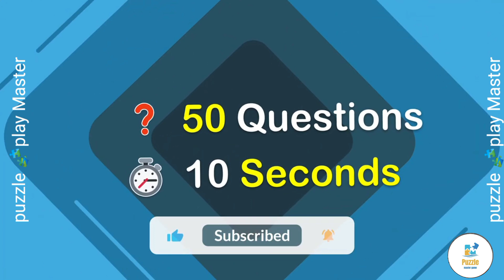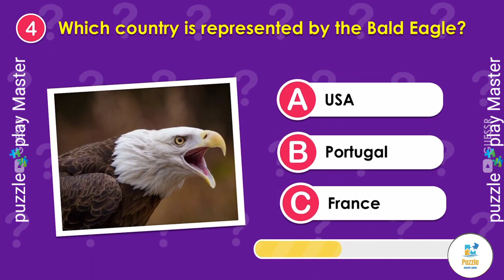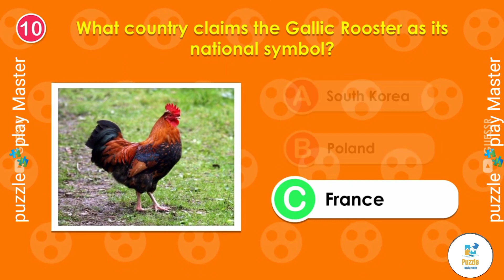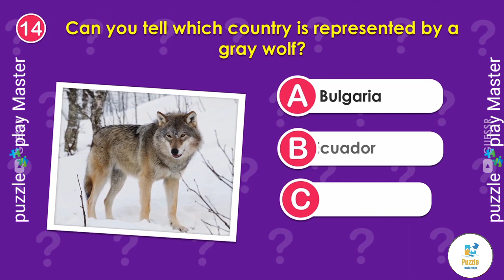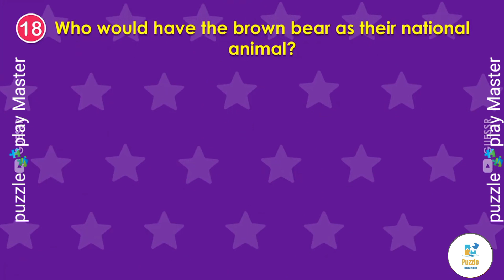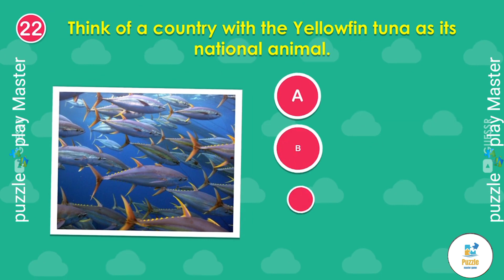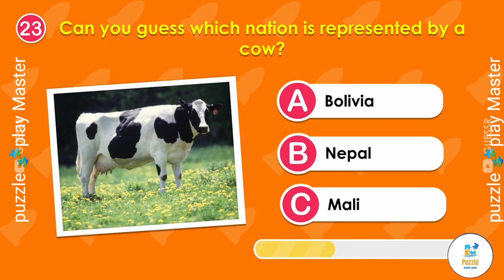general knowledge question To national animal of country GK question General Knowledge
usarmy unitedkingdom ukadventure amricantiktok britain britishaccent usanews britishart britishcomedy britishcuisine general knowledge question GK police mein aane wale question middles question math question paper Army BSF ggf CID 2023 ke paper mein aane wale GK question 2024 mein aane wale GK question